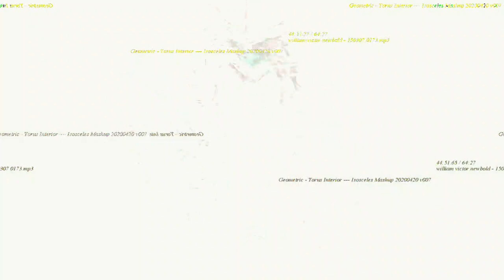[EPILEPSY WARNING] Movie 23 02 26 10h57m17s